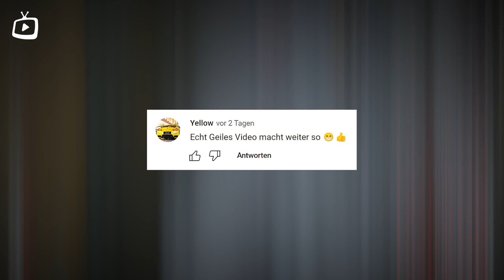Eine Reiche Familie Nimmt Ein Mädchen Gefangen, Das Als Spielgefährtin Für Ihre Kinder Dienen Soll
Das muss wohl das coolste Geschenk für Filmliebhaber sein..

Mein Mauspad

*Mit den Amazon Links erzielen wir Einnahmen! Wenn ihr darüber kauft könnt ihr uns somit gleichzeitig unterstützen! :)